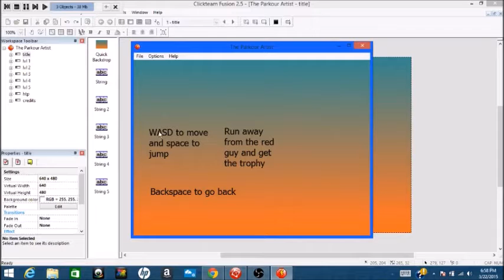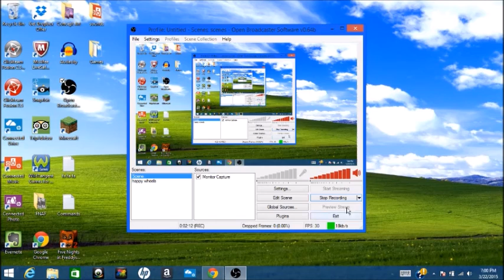Movie Maker Test